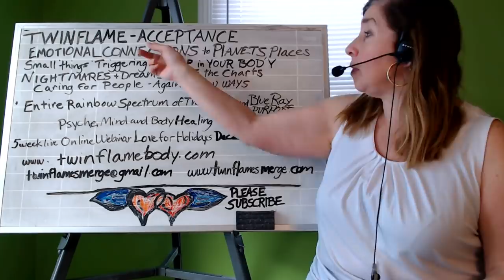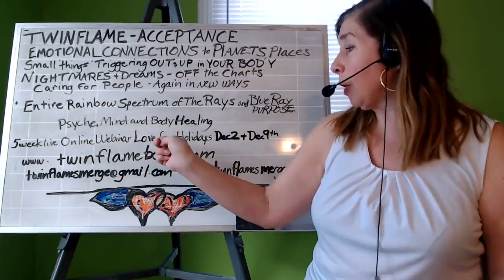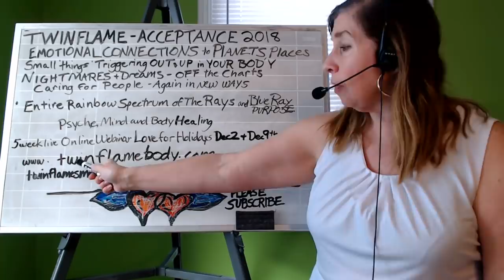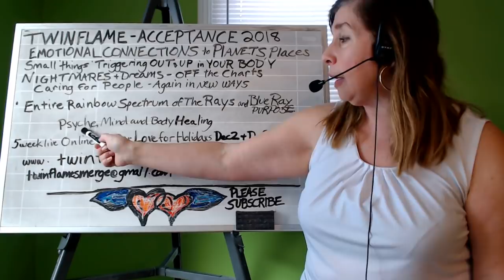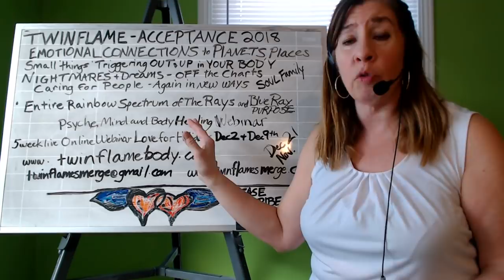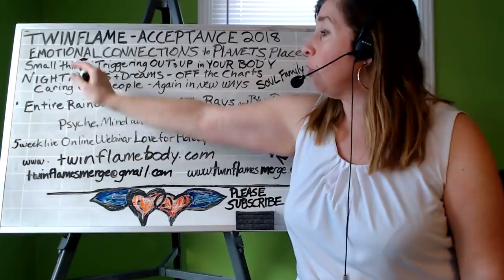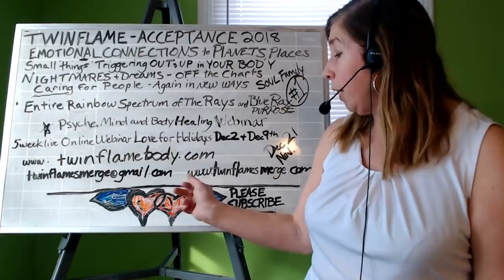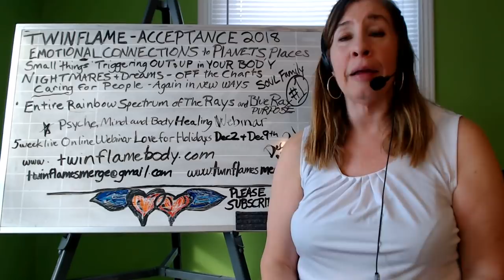DM Trusting Love Accepting they are a TF!!